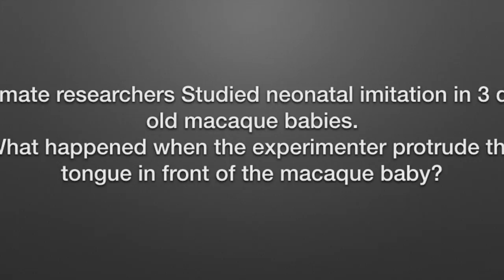Imitation by new born baby monkey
Primate researchers studied the imitation in  3 day old new born monkey